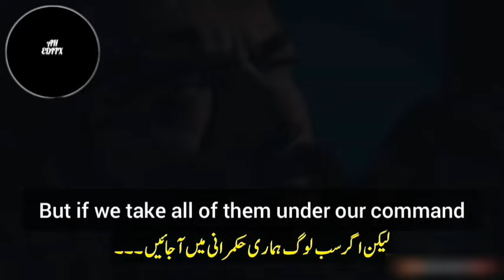Kurulus osman season 5 trailer 145 in Urdu subtitles || Kurulusosman